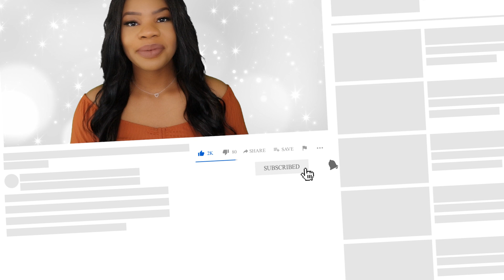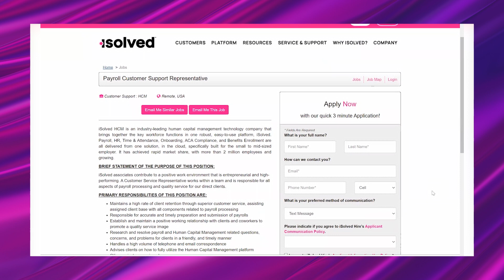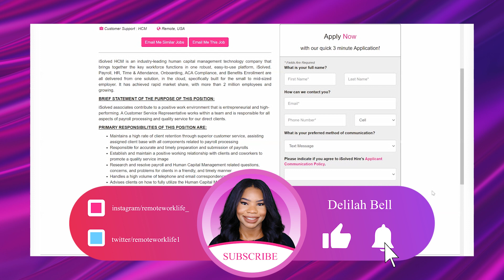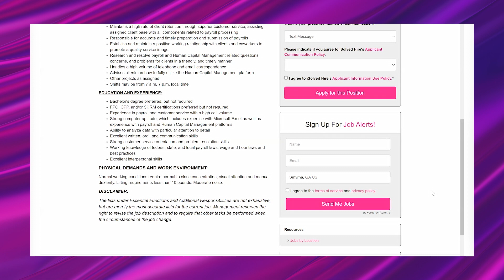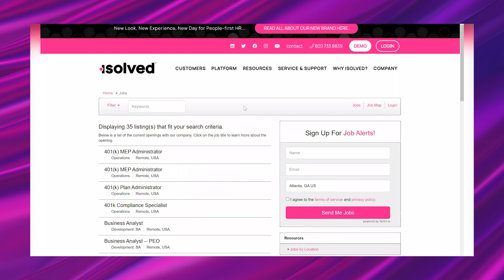🟢 *Apply ASAP!!* $45K/YR Human Resources Online Work-From-Home Jobs! (Entry Level)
Today's HOT lead is a work-from-home payroll support job. In this full-time online job, you will work within a team and be responsible for all aspects of payroll processing and quality service for the company's clients. Benefits included. Multiple positions available in the US.

○ 9 REAL Ways To Make Money Online In 2021 (For Beginners!)

// LINKS

New group coming soon

// FILMING EQUIPMENT